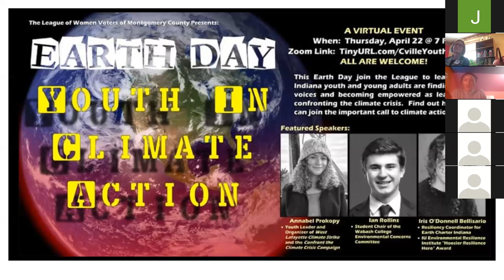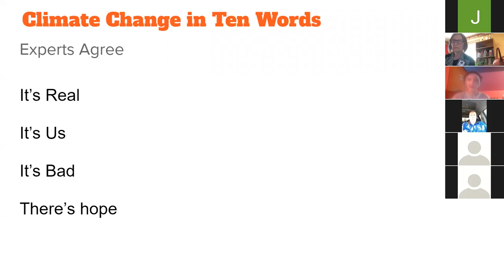Youth in Climate Action: EarthDay 2021 LWVMC Talk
Enjoy the recorded version of LWVMC's EarthDay2021 Youth in Climate Action talk!

RESOURCES FROM THE VIDEO (from host John Smillie):
Organizations for both youth and adults to join, with chapters nearby, or that can be joined from anywhere. Most activists I've talked to say that the best place to start is by joining a group. There are many varieties of climate groups working on different aspects of the problem, so look for one that fits with your values and skills (or the skills you'd like to build!).

Ian Rollins also mentioned a fundraiser for Friends of Sugar Creek, so if you are interested in local waterway conservation, check here:

Youth to Power, by climate activist Jamie Margolin, a book we mentioned during the discussion.